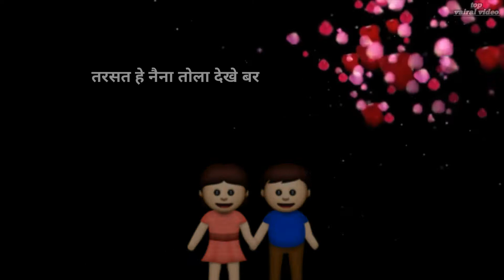||Chhattisgarhi|| sad whatsapp status||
Chhattisgarhi whatsapp sad status

Song- kaise jihu tor bina  main pagli
Singer - hiresh sinha